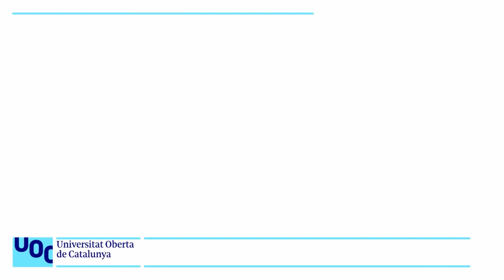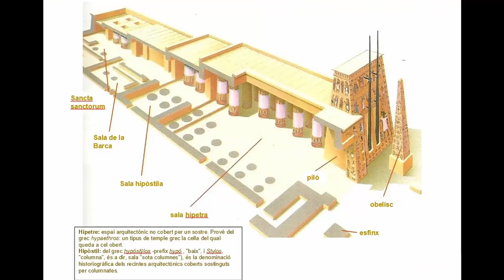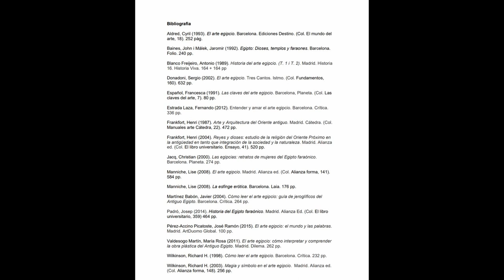Resum d'Història de l'Art. 2. El temple d'Amon a Karnak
Una breu introducció i descripció del temple egipci d'Amon a Karnak. Forma part d'un resum d'Història de l'Art i d'una primera aproximació a l'anàlisi d'obres d'art.
Prenent com a paradigma el temple d’Amon a Karnak, s’hi explica l’estructura dels temples egipcis (avinguda de les esfinx, piló, sala hípetra, sala hipòstila, sala de la barca, santuari), sistema de construcció, ritual cerimonial i interpretacions.